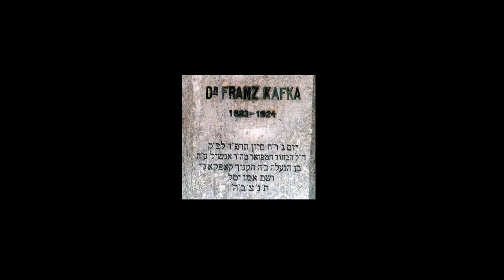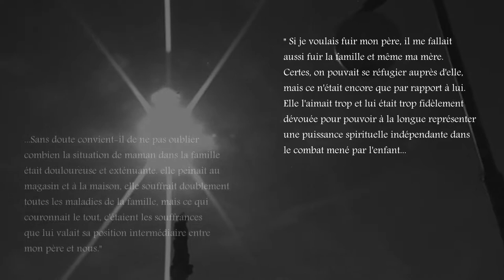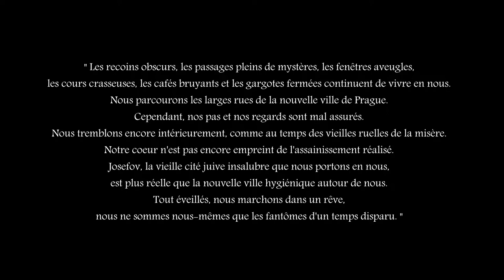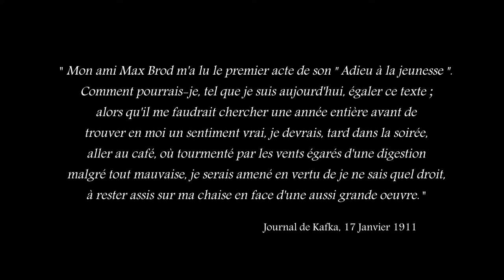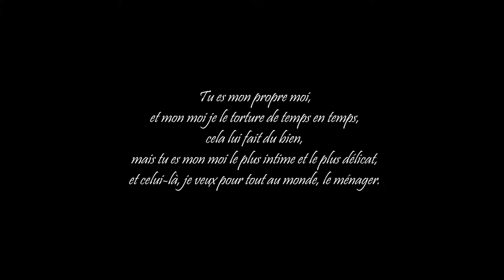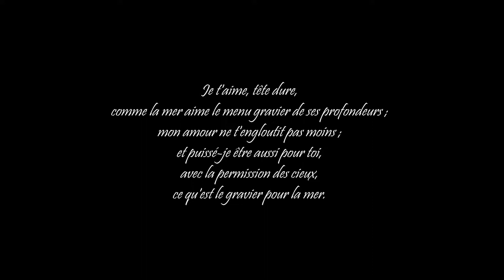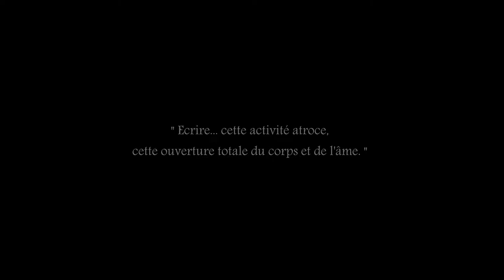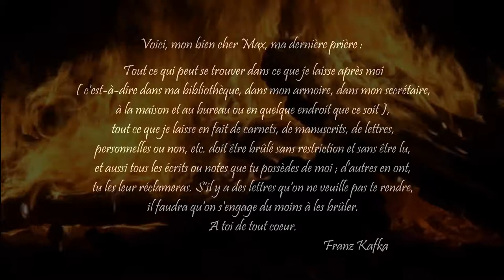La Musique de Kafka - Damien Riba, Marie & Lionel Fraschini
Droits réservés pour tous pays © The Coloma Pictures Company Entertainments - D'après une idée originale de Damien Riba, 2018. Les musiques sont de Damien Riba avec la participation de Marie Fraschini au violon et Lionel Fraschini à la guitare. Le rôle de Milena est joué par Romana Rollingerova Riba.

This is a dazzling musical biopic, 'cause Kafka's life was one of the best scripts I read. A magical journey : lyrical, unpredictable, funny & sad.

C'est une biographie musicale inouïe, la vie de cet homme est un des meilleurs scénarios que j'ai jamais lu. Il y a beaucoup de magie, de surprises aussi, de lyrisme, de drôleté et de tristesse aussi dans ce parcours initiatique. J'ai trouvé très originale l'idée d'adapter la vie de Kafka en musique. Ce projet comprend un livre illustré de photos, accompagné d'un film et d'un album musical en CD. J'ai voulu le tout divertissant, instructif et le plus fidèle à la réalité. Il existe cependant un défi, un risque de composer une musique à programme, de créer des thèmes censés raconter la vie d'un illustre personnage, mais c'est ainsi. c'est ce qui m'a attiré, ce qui m'a décidé à tenter cette expérience décalée, originale et je crois bien, inédite. Marie Fraschini est une violoniste de grand talent qui est venue m'épauler avec son mari Lionel, guitariste émérite, dans ce projet ambitieux. Ils se sont magnifiquement prêtés au jeu et ont servi ce destin étranger autant qu'étrange d'un être en proie à des fantômes intérieurs et à de vraies menaces extérieures tangibles telles que l'antisémitisme - en tant que juif, les tensions sociales et nationales de l'époque - car il est à la fois tchèque et allemand, et les conflits politiques en cours au coeur de l'Empire austro-hongrois en complète déliquescence.

Ce projet multimedia est un hommage à Franz Kafka.

Il est dédié aux femmes de sa vie :

-  À sa mère Jettl,
- à ses soeurs : Ottla, Elli & Valli déportées en Pologne à Łódź, le premier grand ghetto institué par les nazis en avril 1940. Elli & Valli ont été assassinées à Chelmno à l'automne 1942. Ottla est morte à Auschwitz en septembre 1943.
- à ses muses : Felice Bauer (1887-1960) ; Milena Jesenská déportée à Ravensbrück où elle mourra en 1944 ; Julie Wohryzek morte dan sle camp de concentration d'Auschwitz en 1944, Dora Diamant (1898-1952)...

Dans le registre des femmes de  LA MUSIQUE DE KAFKA, un grand merci à Romana Rollingerová, Marie Fraschini, Cécile Bert & Anna Kubišta de Radio Prague, qui ont exprimé leurs talents respectifs à la faveur de cette entreprise collective. Kafka s'est demandé toute sa vie durant comment changer le monde. Ce sont les femmes qui lui ont apporté les réponses. Comment les résumer en citant quelques noms seulement, la plupart inconnus ? C'est tout l'enjeu de la présente démarche, car plus d'un siècle plus tard, l'histoire s'écrit encore au masculin, la violence et l'intolérance continuent d'abîmer les rapports humains et de bafouer les droits fondamentaux.

Damien Riba is a multi-award winning French composer, record producer, musician, songwriter and director. His work in many styles spans concert music, recordings, arrangements, illustrated books publications, film and television scores. He writes in chamber mode and full orchestral as well as jazz, contemporary idioms & choirs.

« I love to compose, playing live and recording myself with varied instruments: ancient & new, ethnic & classic, acoustic & electronic. I collaborated with various artists especially in Czech Republic : Ladislav Chudík, Chantal Poullain, Josef Pepa Nos, Tereza Holubová. To create original & emotional soundscapes, I combine both traditional labour practise & unusual mixing elements from virtual sample libraries all around the world. »